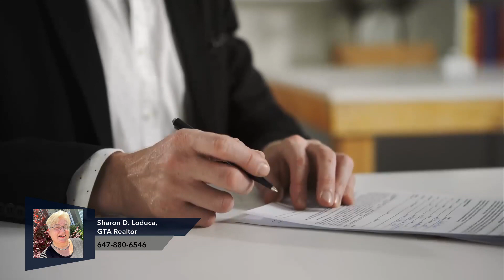5 Tips To Close On Your Home faster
5 Tips To Close On Your Home faster

Sharon Loduca's vast real estate experience guides you through many buying selling scenarios.

Transcript

0:01
[Music]
0:08
0:11
[Music]
0:38
foreign
0:40
[Music]
0:46
[Applause]
0:53
[Music]